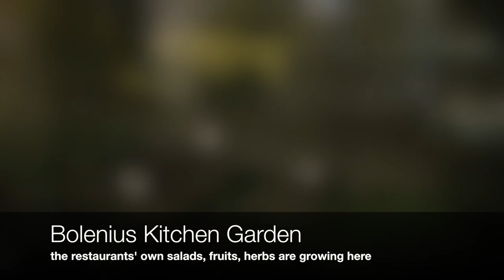Bolenius Restaurant Amsterdam | Le Gourmand – Das Geniesser-Magazin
A lovely dinner at 1-Michelin-star restaurant BOLENIUS in Amsterdam. On our way to the magnificent island of Texel we spent the first evening for dinner at the Bolenius restaurant in Amsterdam. This is a very special "vegetable" restaurant. No, it's not vegetarian. It still offers 20% fish and meat but it focusses on the wonderful taste of our various vegetables that grow in the Netherlands.

Mein Wunschzettel:
Nikon D500
GoPro Karma -